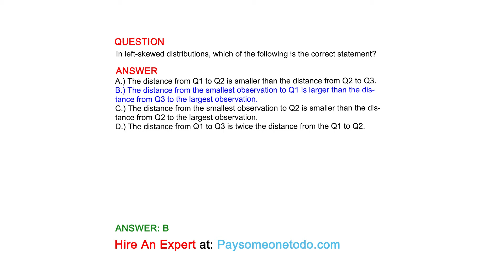In left-skewed distributions, which of the following is the correct statement?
QUESTION

ANSWER
A.) The distance from Q1 to Q2 is smaller than the distance from Q2 to Q3.
B.) The distance from the smallest observation to Q1 is larger than the distance from Q3 to the largest observation.
C.) The distance from the smallest observation to Q2 is smaller than the distance from Q2 to the largest observation.
D.) The distance from Q1 to Q3 is twice the distance from the Q1 to Q2.